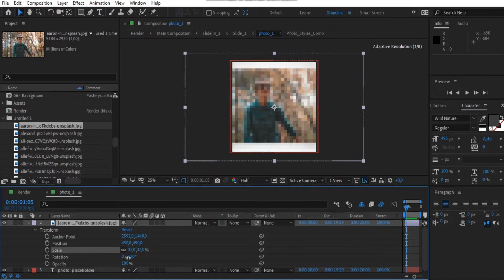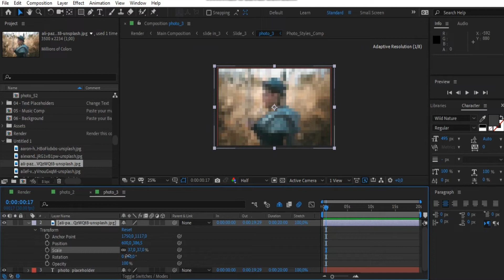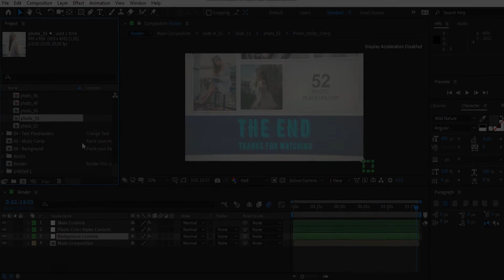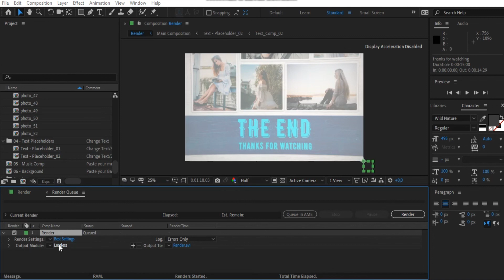Beautiful 3d slideshow for your photo album – Free Download After Effects Templates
Adobe After Effects Version CC 2015, CC 2014, CC, CS6, CS5.5, CS5 | 1920×1080 | No plugins

Beautiful 3d slideshow for your photo album. This template will help you to create minimalistic photography presentation. You can use as a photo and video files. Slow motion camera animation (live camera in 3d space). Beautiful appear of frames. Realistic lens light leaks.

File Features:
52 Photo Placeholders
2 Text Placeholders
5 backgrounds included (no tile / seamless)
No need additional plugins
Compatible with After Effects CS5 and above
Footages and music are not included